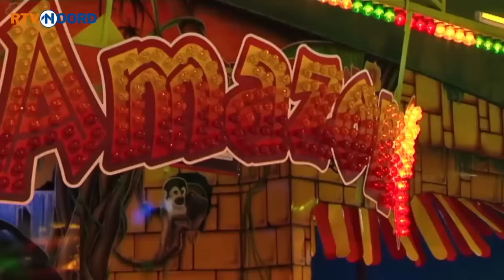Nostalgische attractie op Zuidlaardermarkt: De Rups - RTV Noord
Het was vroeger de topattractie op kermissen in stad en Ommeland. Je vroeg er verkering in en je kreeg er je eerste zoen. De Rups. Dinsdag was het op de Zuidlaardermarkt dringen geblazen voor deze nostalgische kermisattractie.